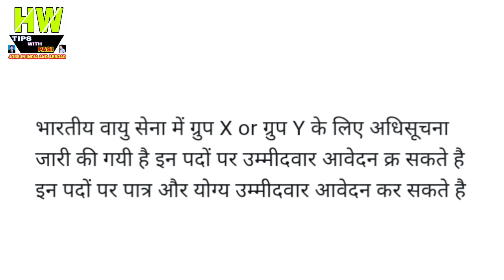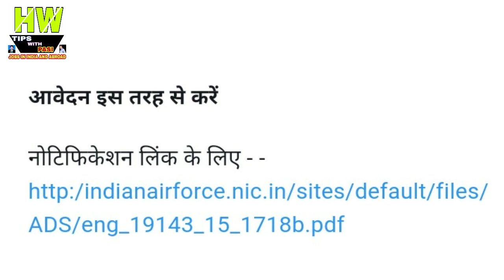भारतीय वायु सेना में भर्ती प्रक्रिया शुरू करें ऐसे आवेदन Goverment Jobs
1- P² News TV (Pasi Press News TV):-